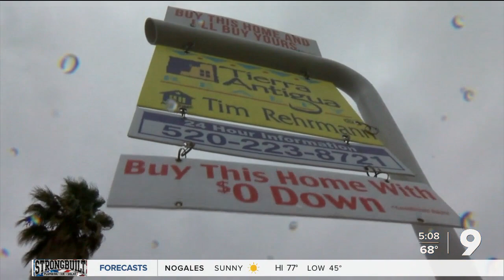Home prices and rental rates at all time highs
Sky-high housing prices and rental rates promise to make for continued affordability concerns in 2022.